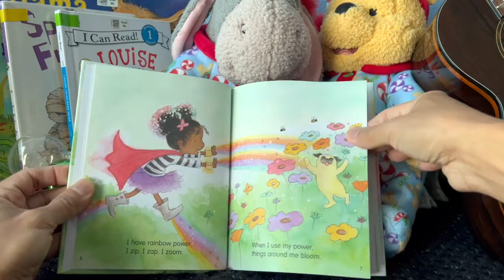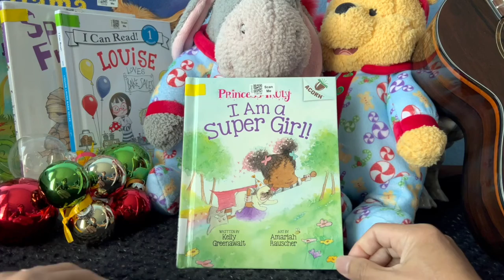Princess Truly I Am A Super Girl Truly Super by Kelly Greenawalt